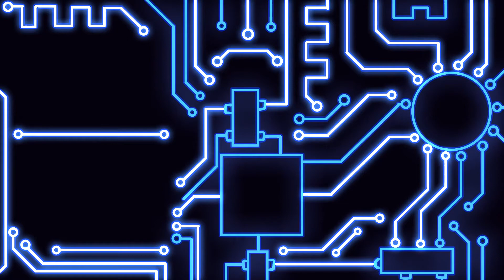Fallout 3 #53 The burden of murder detour